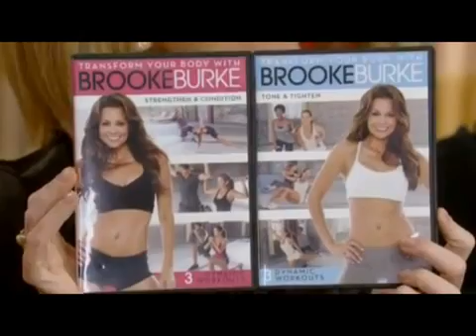youtube video 0Vb-js4Qwo4